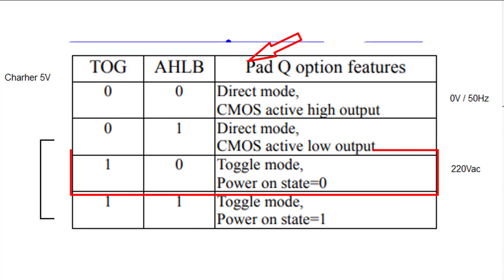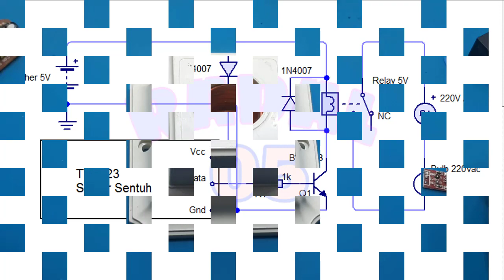Saklar Sentuh Super Sensitive TTP223 Ide Kreatif DIY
Video ini hanya menerangkan cara membuat saklar kapasitif untuk menyalakan lampu 220Vac.

Link pembelian :
TTP223 single sensor sentuh touch module

00:00 Radal05
00:12 Aplikasi ttp223 dengan beban 220Vac
00:18 Bahan-bahan yang diperlukan
00:46 test
03:22 Schematic
04:55 Assembly

Link yang berhubungan.

ttp223
1 KEY TOUCH PAD DETECTOR IC
GENERAL DESCRIPTION
The TTP223 is a touch pad detector IC which offers 1 touch key. The touching detection IC is
designed for replacing traditional direct button key with diverse pad size. Low power consumption
and wide operating voltage are the contact key features for DC or AC application.
FEATURES
- Operating voltage 2.0V~5.5V
- Operating current @VDD=3V, no load, SLRFTB=1
At low power mode typical 1.5uA, maximum 3.0uA
 At fast mode typical 3.5uA, maximum 7.0uA
 @VDD=3V, no load, SLRFTB=0
At low power mode typical 2.0uA, maximum 4.0uA
 At fast mode typical 6.5uA, maximum 13.0uA
- The response time max about 60mS at fast mode, 220mS at low power mode @VDD=3V
- Sensitivity can adjust by the capacitance(0~50pF) outside
- Have two kinds of sampling length by pad option(SLRFTB pin)
- Stable touching detection of human body for replacing traditional direct switch key
- Provides Fast mode and Low Power mode selection by pad option(LPMB pin)
- Provides direct mode、toggle mode by pad option(TOG pin)
 Open drain mode by bonding option, OPDO pin is open drain output,
 Q pin is CMOS output
- All output modes can be selected active high or active low by pad option(AHLB pin)
- Have the maximum on time 100sec by pad option(MOTB pin)
- Have external power on reset pin(RST pin)
- After power-on have about 0.5sec stable-time, during the time do not touch the key pad,
 And the function is disabled
- Auto calibration for life
And the re-calibration period is about 4.0sec, when key has not be touched
APPLICATION
- Wide consumer products
- Water proofed electric products
- Button key replacement

Table TTP223
PAD State Mode
        A     Short       Output Active Low
               Open        Output Active High
        B     Short       Toggle Mode
               Open         Direct Mode